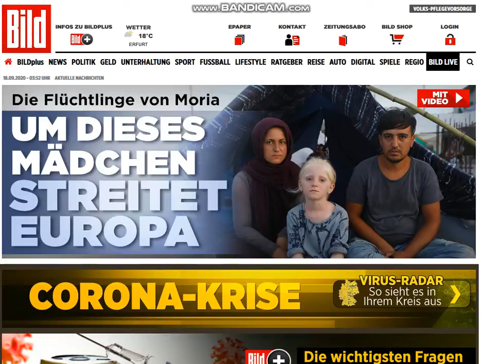2020 09 18 , news